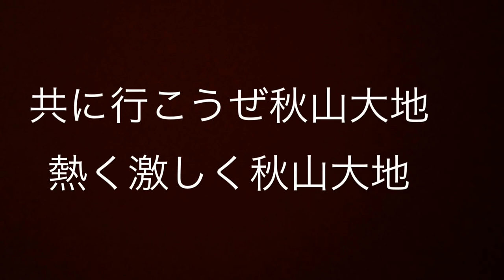cerezoosaka#26秋山大地チャント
セレッソ大阪26番秋山大地チャント